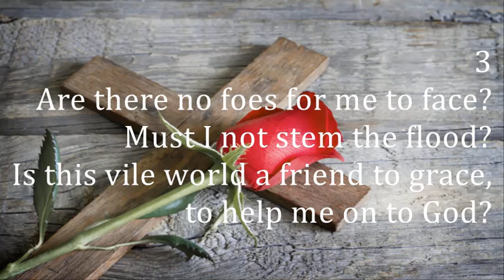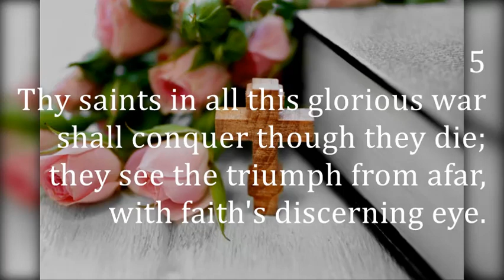AM I A SOLDIER OF THE CROSS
'ARLINGTON'
Melody - Thomas Arne
Lyrics - Isaac Watts